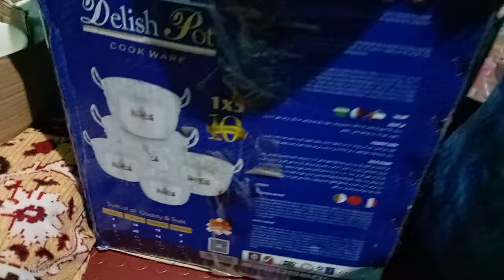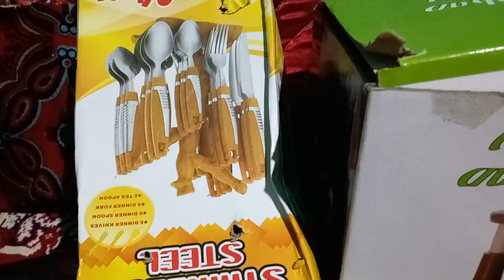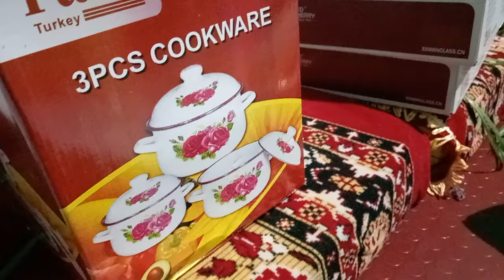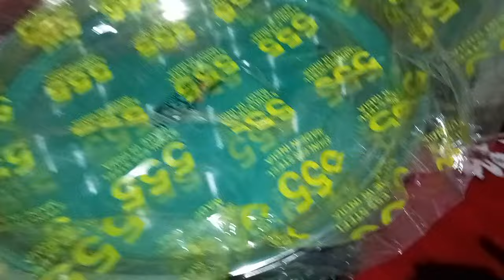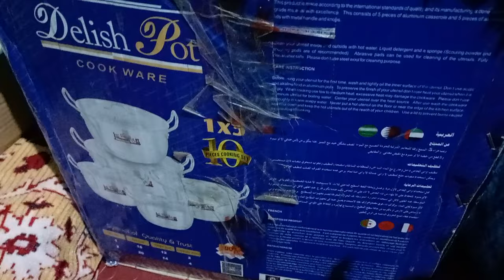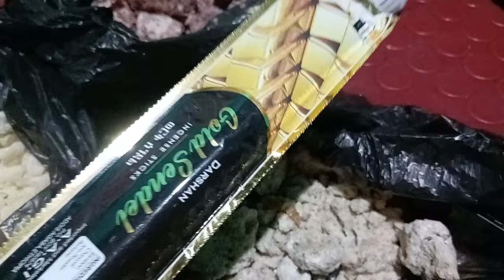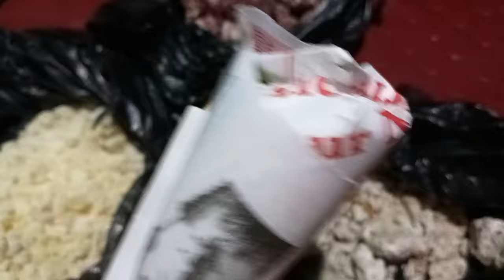ወደ ማሀል አንባ የሚሄዲ የሁለት ጎዋደኛሞች ከቤት እቃ እስከ አስቤዛ ተመልከቱ